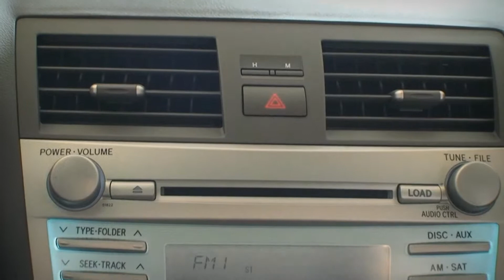2007 Toyota Camry - Clean CARFAX - Power Moonroof - TruWorth Auto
Clean CARFAX, 1-Owner and Excellent Condition make this Camry XLE Hard to Pass up!  Non-Smoker with Plenty of Premium Equipment: Power MOONROOF, Dual Zone Automatic Climate Control, JBL Premium Audio with Satellite, Bluetooth, and TWO Keys (even has the Owner's Manual)!  21/31 City/Highway Miles per Gallon is Impressive as well!  Plus this one is priced THOUSANDS Below Kelley Blue Book - All in All a Great Deal!  Come check it out!